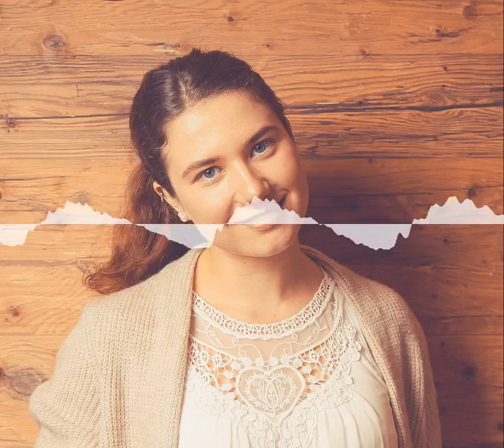LEP#185 – Ein Gespräch mit Lena Siebert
ena Siebert ist Sportwissenschaftlerin und hat sich ausführlich mit dem Thema Motivation im Ausdauersport beschäftigt. Nachdem die derzeitige wissenschaftliche Studienlage etwas dürftig ist, hat sich Lena dran gemacht dies zu ändern. Das Thema ist hochkomplex und nicht in eine Folge zu packen, deswegen wollen wir hier einen Anfang machen und Denkanstöße geben. Hört rein!

Lenas L(i)ebesgeschichte: Stärke ist eine organische Verbindung. Sport verbindet den Geist und Körper, Menschen, schafft und mildert Leiden(schaft). Eine Herzensangelegenheit, die bei nicht Ausübung das Herz zum Bluten bringt und bei Ausübung die Muskeln weinen lässt. Sport formt nicht nur den Körper und Kopf, sondern auch Mundwinkel nach oben.

Es braucht kein Fitnessstudio und Laufbahn, um Kraft zu haben, und erst recht nicht, um mental stark zu sein. Kraft und Ausdauer entsteht im Alltag. Nicht in irgendeinem Fitnessstudio, was dieser Körper übrigens nur als Zuschauer kennt. Für überdurchschnittliche Kraft und Ausdauer muss man etwas tun. Von gelegentlich mal ein bisschen lächeln, wird man auch nicht glücklicher. Man muss es fühlen. Und dieses Gefühl kann man nicht trainieren, dass muss man (er)leben. Mein Leben ist mit dem Sport verbunden und allem was damit zusammenhängt – nun jetzt auch wieder ein bisschen offizieller!

Oder um es mit Julia Engelmanns Worten zu sagen: “[Sport ist] mein Ursprung, meine Insel, mein Vertrauen und mein Schatz. Mein Mund formt [das] Lachen, mein Herz schlägt [im] Takt. [Der Sport ist] mein Beweis, dass Liebe mehr als Geld zählt.

🎧Spotify, iTunes, Google Podcast, zencastr und in allen podcatchern über das RSS Feed.